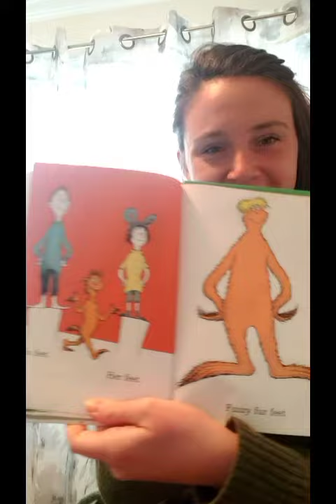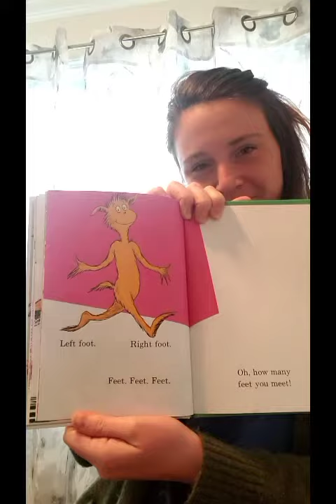Read-aloud: "The Foot Book"